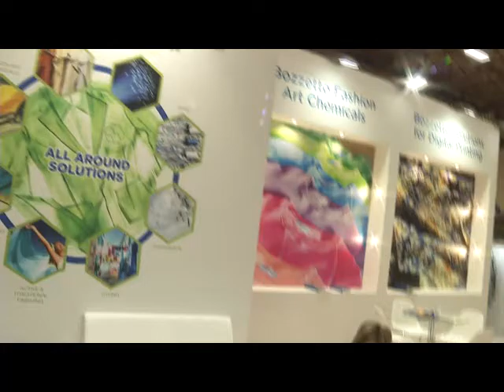İnterdye & Printing Eurasia 2016 - BOZETTO Röportajı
İstanbul Fuar Merkezi , İnterdye & Printing Eurasia 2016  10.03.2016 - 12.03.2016 tarihleri arasında